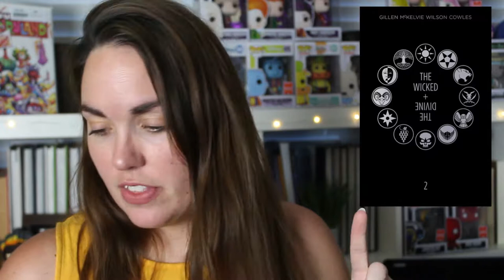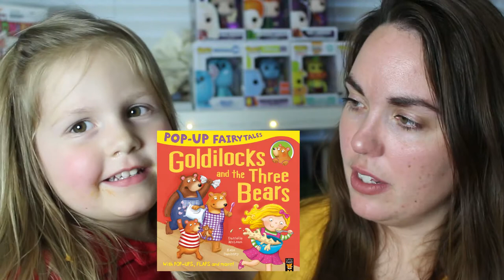June and July Wrap Up || 2018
BOOKS & COMICS
The Wicked and the Divine by Kieron Gillen & Jamie McKelvie +
To Kill A Kingdom by Alexandra Christo
The Good Daughter by Karin Slaughter
Paper Girls by Brian K Vaughan & Matthew Wilson
Locke and Key by Joe Hill & Gabriel Rodriguez
Nevernight by Jay Kristoff
The Lucky Ones by Tiffany Reisz
Through the Woods by Emily Carroll
His Face All Red by Emily Carroll
The Prince and the Sea by Emily Carroll
Zodiac Starforce by Kevin Panetta & Paulina Ganucheau
Before the Devil Breaks You by Libba Bray
Afterlife with Archie by Robert Aguirre-Sacasa & Francesco Francavilla

I also read I Hate Fairyland Vol. 3 by Skottie Young and didn’t mention it :D

KEEP IT SLEEZY! & I’m out. | Kayla